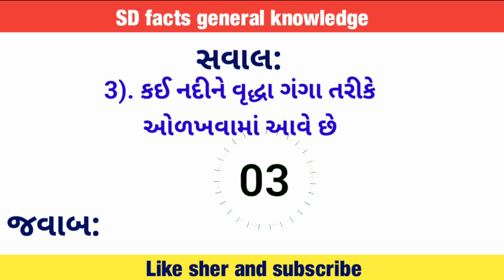કઈ નદીને વૃદ્ધા ગંગા તરીકે ઓળખવામાં આવે છે? •SD FACTS General knowledge | gujrati general knowledge